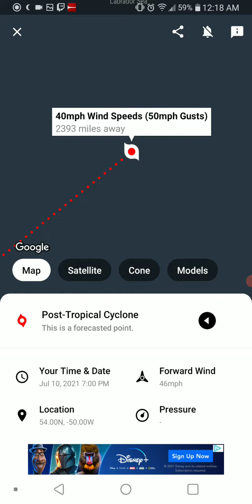Tropical Storm Elsa 7-7-21 Update